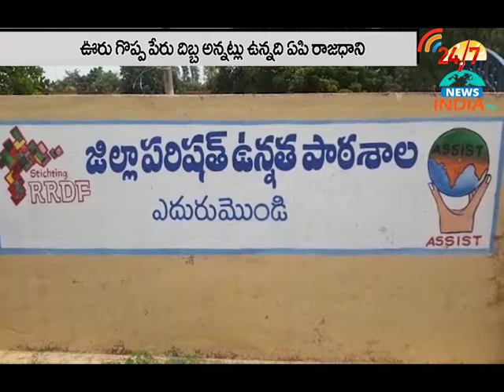horrible roads in krishna jilla naagaya lanka - INDIA TV Telugu